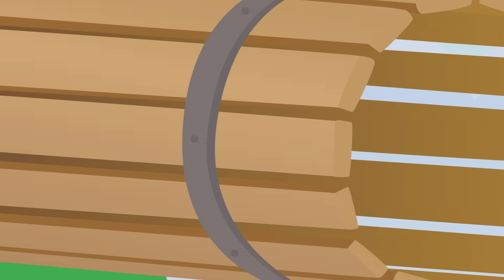🍄 Magia y Aventura: Las Hazañas de Tatty y Misifú 🌟 Dibujos para Niños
¡Bienvenidos a una fascinantes aventuras de Tatty y Misifú! Prepárate para embarcarte en un emocionante viaje a través de mundos mágicos y escenarios llenos de sorpresas. En esta serie de episodios, nuestros queridos amigos se enfrentarán a desafíos únicos y extraordinarios que pondrán a prueba su ingenio, valentía y trabajo en equipo.

Desde el misterioso descubrimiento de antiguos artefactos hasta la exploración de tierras desconocidas, cada capítulo te sumergirá en una nueva y emocionante aventura. Acompaña a Tatty y Misifú mientras atraviesan intrincados laberintos, desafían a temibles criaturas mágicas y desentrañan enigmas ancestrales.

Además, no te pierdas los emocionantes momentos de amistad y camaradería que nuestros protagonistas experimentan a lo largo de su viaje. Juntos, aprenderán lecciones valiosas sobre la importancia del coraje, la perseverancia y la amistad verdadera.

Prepárate para emocionarte y dejarte llevar por la magia de estos cautivadores relatos. Únete a Tatty y Misifú en explora junto a ellos un mundo lleno de color, imaginación y misterio. Cada episodio te transportará a lugares asombrosos donde la magia y la fantasía se entrelazan para crear experiencias únicas y memorables.